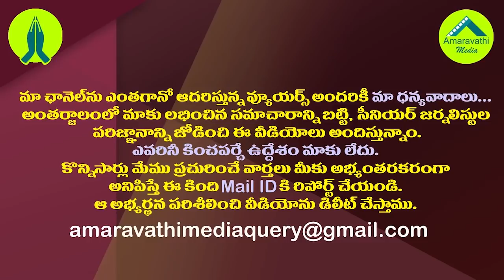చంద్రబాబుకు ఎన్నికల బహిష్కరణ సలహా ఇచ్చిందెవరు?| Who Advised Chandrababu To Boycott The Elections?